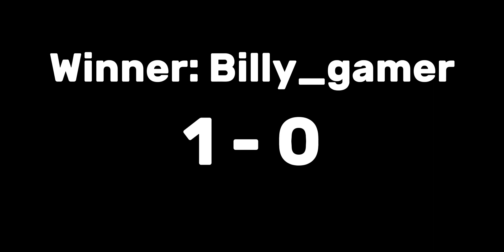1V1ing An Ips Clan Member In Roblox Bedwars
roblox
roblox bedwars